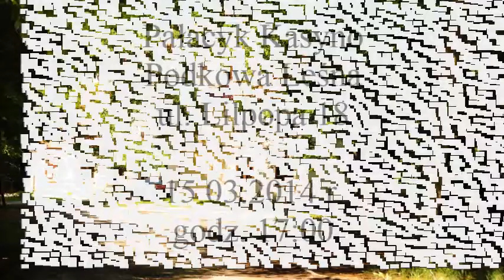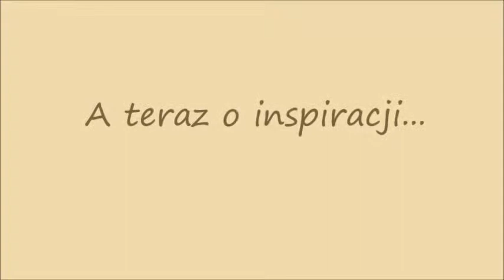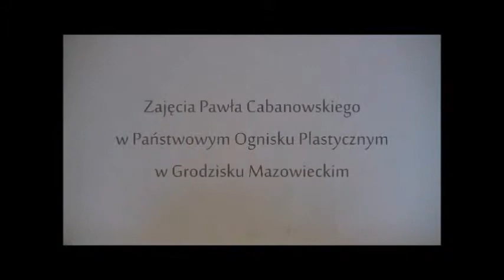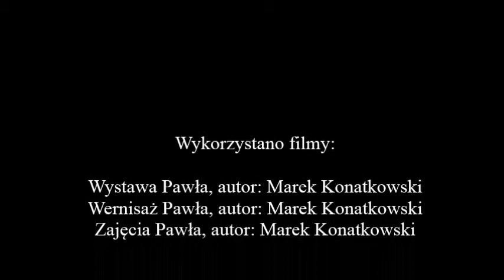Farbą malowane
Film - zapowiedź wernisażu wystawy "Farbą malowane" w Pałacyku Kasyno w Podkowie Leśnej.
15 marca 2014 r., godz. 17:00